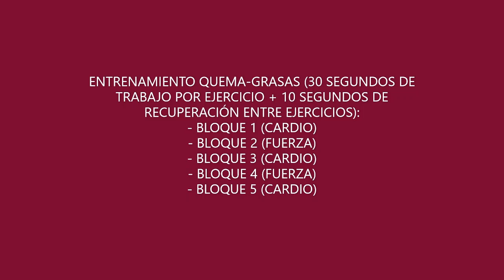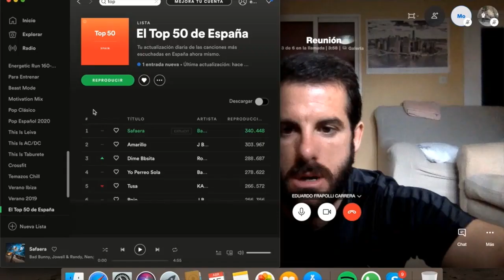Acondicionamiento Físico Mañana 21